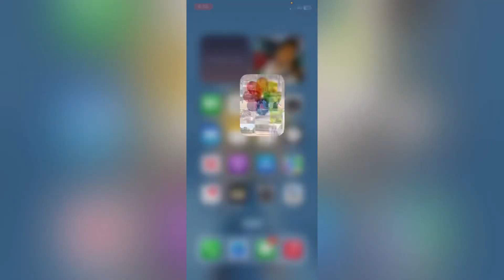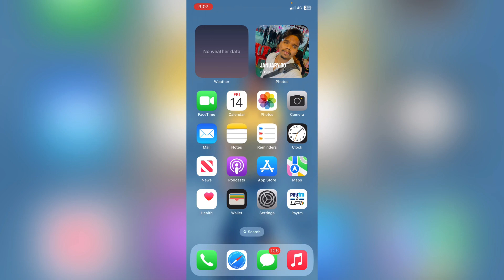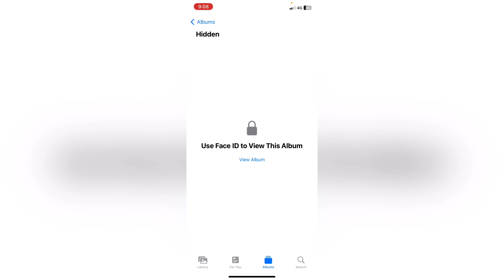iPhone me photo hide kaise kare || iPhone me photo hide krna sikhe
Hashtag ~

IPhone
New iPhone
Iphone me number kaise change kare
Iphone me app hide kaise kare